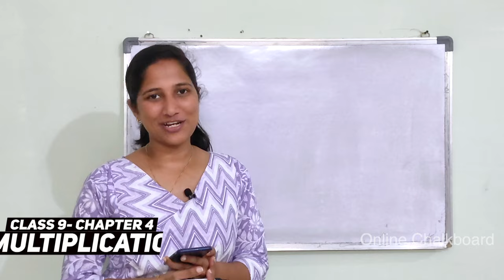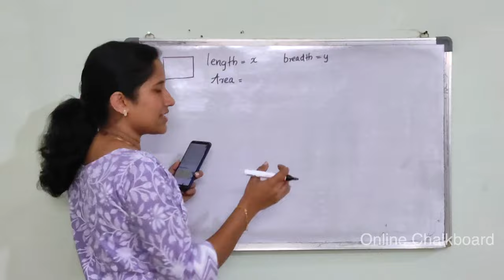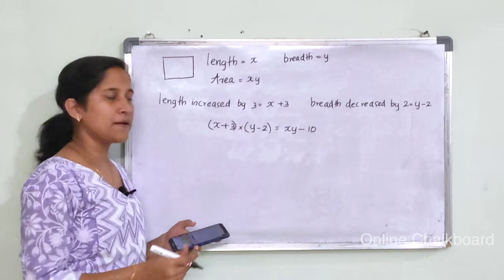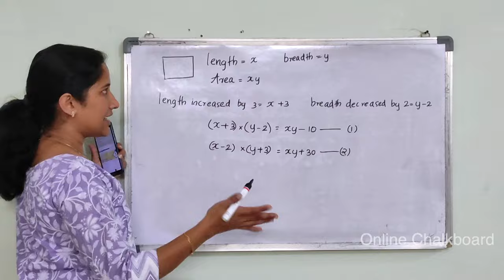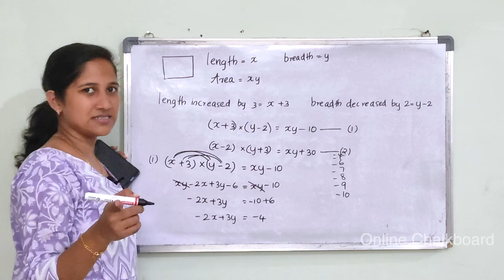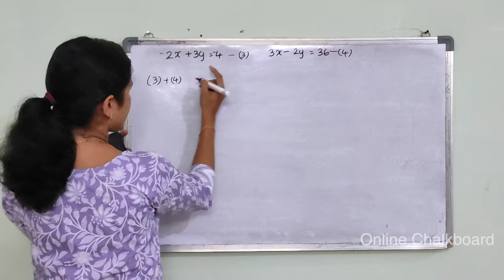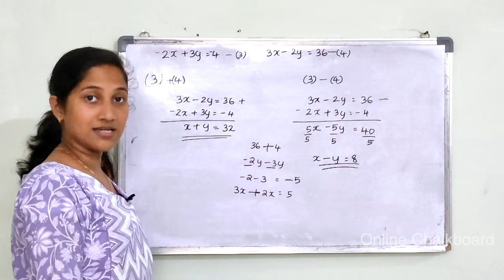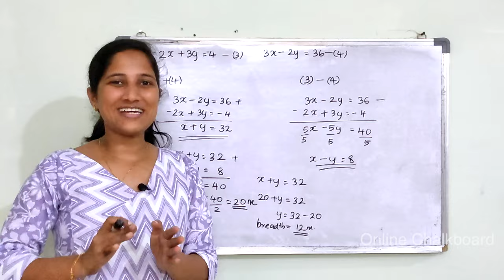Class 9 || Chapter 4 || MULTIPLICATION IDENTITIES | Part 16 | New Text Book 2024-25 SCERT Kerala